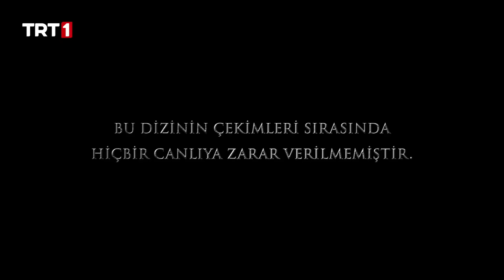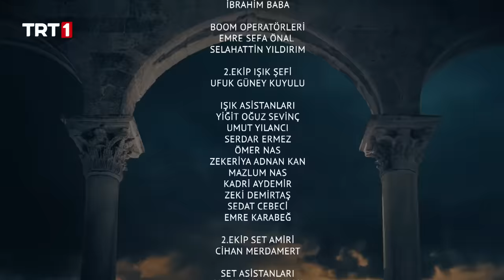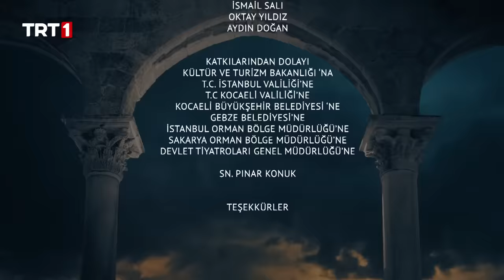Kudüs Fatihi Selahaddin Eyyubi 20. Bölüm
Kudüs Fatihi Selahaddin Eyyubi 20. Bölüm Özeti

Selahaddin, Gregor’u öldürüp yönünü Gazze’ye çevirmesi Avram’ın diğer planını devreye sokmasına sebep olmuş ve Avram’ın çağırdığı Kanlı Bernard geldiği gibi dehşet saçmış ve Selahaddin’i ölümle burun buruna getirmekle kalmamış Şam’ı da ele geçirmiştir.

Selahaddin’i kurtarmak için harekete geçen Sultan Nureddin, önce Selahaddin’in adamlarını sonra da Selahaddin’i kurtarmayı başarır. Sultan Nureddin ve Selahaddin, Haçlıların dehşet saçtığı Şam’ı kurtarabilmek için harekete geçerlerken Şam’ın düştüğü haberini alırlar. Üstelik Süreyya, Melike, İsmet, İlbüke, Rabia, İsfahani haçlıların elinde esirdir.

Taht şehri olan Şam’ı ele geçirdiği için mutlu olan Bernard ve Viktorya Selahaddin’in kurtulmasından dolayı tedirgin olur. Zira Viktorya’ya göre Selahaddin’in hayatta olması onlar için büyük bir tehdittir.
Şam’ın alınması ve kızları Rabia dahil diğerlerinin de esir olması Eyyübi ailesine de şok etkisi yaratır. Bütün bu olanlardan Selahaddin ve Sultan Nureddin’i sorumlu tutan Turanşah yine kendi bildiği yollardan kardeşini kurtarmak için harekete geçerken aynı şekilde ablası ve kardeşi esir düşen Karategin de çileden çıkar. Mevdud da Şam’ın ele geçirilmesinden dolayı öfkelidir. Sultanlık hırsı giderek benliğini saran Mevdud, Şam’ın kurtulması için harekete geçer.

Selahaddin’in Şam’ı kurtarmak üzere giriştiği mücadele Turanşah tarafından nasıl sabote edilecektir? Esir düşen İsmet, Melike, Süreyya ve diğer mazlumlar için zaman giderek daralırken, Selahaddin ve Nureddin’in başına art arda üşüşecek felaketler zinciri hangi olayları tetikleyecektir? İçerideki ihanetler silsilesi ve karşılarındaki düşmanın kıyıcılığı Selahaddin ve Nureddin’i nasıl bir mücadeleye sevk edecektir? Selahaddin, önce sevdiklerini sonra da Şam’ı kurtarabilecek midir?

Kudüs Fatihi Selahaddin Eyyubi Her Pazartesi TRT 1’de!